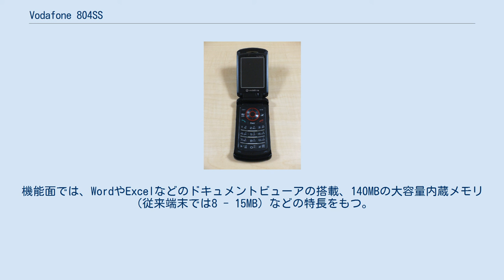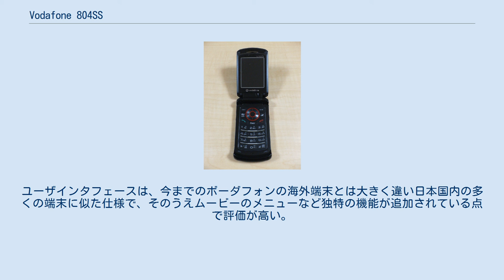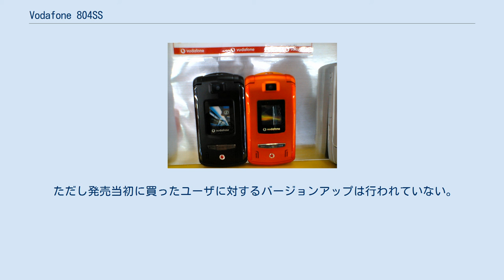Vodafone 804SS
Vodafone 804SS（ボーダフォン804SS）は、韓国のサムスン電子が開発し、ボーダフォン日本法人（現ソフトバンクモバイル）が販売しているW-CDMA/GSM通信方式のVodafone 3G（現SoftBank 3G）サービスを利用可能な携帯電話端末。
2005年後半に発売されたSGH-Z540を日本向けに改良したもので、サムスン初の日本向け機種である。
 他機種との比較 薄さ14.9mmと第三世代携帯電話で発売当時世界最薄である。
背面にミュージックキーを備えており、デジタルオーディオプレーヤーとしての基本機能も容易に利用できる構造である。
機能面では、WordやExcelなどのドキュメントビューアの搭載、140MBの大容量内蔵メモリ（従来端末では8 - 15MB）などの特長をもつ。
なお、外部メモリ（メモリーカード）には対応していない。
 従来のボーダフォン海外機種で問題であったユーザインタフェースについては、海外仕様（サムスン仕様）ではなく日本向け仕様となっている。
なお、海外においては、ユーザインタフェースがサムスン仕様になっているものの、Samsung SGH-Z540としてほぼ同じ形状／スペックの機種が販売されている。
 薄さにおいて今までの携帯電話の常識を覆す端末である点に評判がある。
だが赤外線通信(IrDA)が搭載されていなかったり、マクロ撮影ができなかったりと、一部の機能が使えないことへの不満の声もある。
ユーザインタフェースは、今までのボーダフォンの海外端末とは大きく違い日本国内の多くの端末に似た仕様で、そのうえムービーのメニューなど独特の機能が追加されている点で評価が高い。
 薄型デザインについては、モトローラの人気機種RAZRとの類似性が指摘されている。
 発売当初は以下の不具合の存在が発表されていた。
 これらの不具合に対し、ボーダフォンは「全て仕様」と回答し、その仕様（不具合）に納得した購入者のみに端末を販売していた。
 その後、2006年5月頃にバージョンアップされ、それ以降に売られている端末ではほとんどの不具合は解消している。
 ただし発売当初に買ったユーザに対するバージョンアップは行われていない。
 その他、公表されていない問題として、再生ボタン等の誤動作が多くみられる。